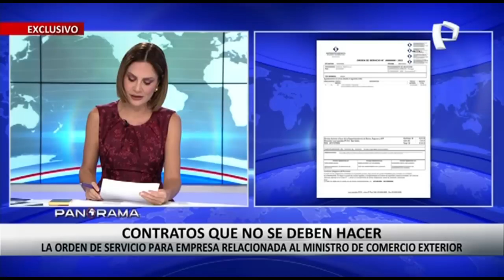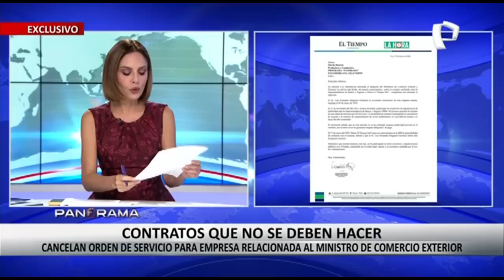Cancelan orden de servicio para empresa relacionada al ministro de Comercio Exterior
Días atrás, Panorama accedió a una orden de servicio emitida por la Superintendencia de Banca y Seguros (SBS) a favor del diario El Tiempo por un monto que supera los 48 mil soles.

Lo irregular en este caso es que dicha empresa editora tiene como accionista a la familia del actual ministro de Comercio Exterior y Turismo, Luis Fernando Helguero.

La SBS señaló que solo se dieron cuenta de que dicha empresa estaba impedida de contratar al ser alertada por el Organismo Supervisor de las Contrataciones del Estado.

Al final, la orden de servicio fue anulada y no se firmó ningún contrato. En tanto, la SBS emitió un informe al Tribunal de Contrataciones para iniciar un proceso sancionador.

Por su parte, el diario El Tiempo asegura que el 17 de enero puso en conocimiento de la SBS la imposibilidad de continuar con el contrato debido a que Luis Fernando Helguero había sido designado como ministro de Estado.